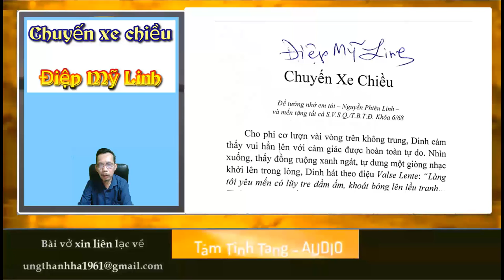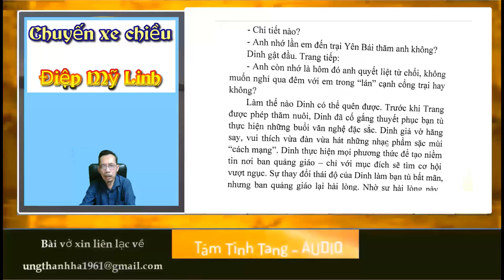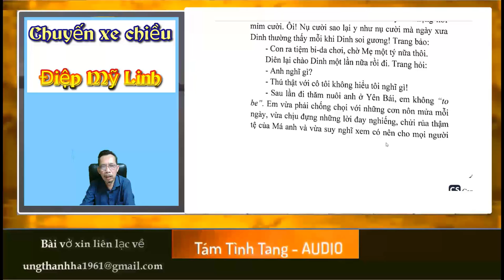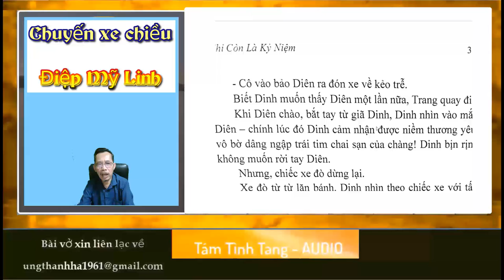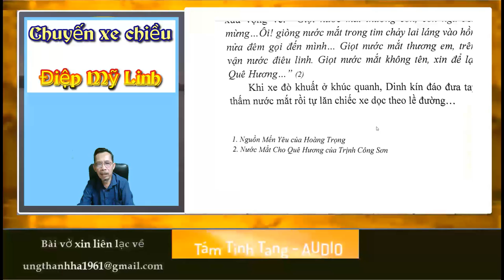Chuyến xe chiều - Điệp Mỹ Linh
Chuyến xe chiều
Tác giả
Điệp Mỹ Linh